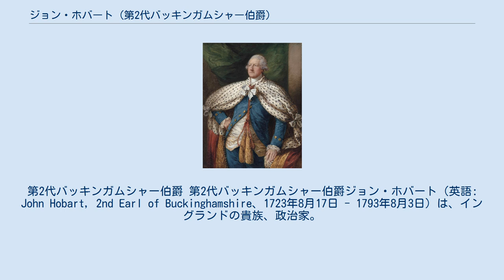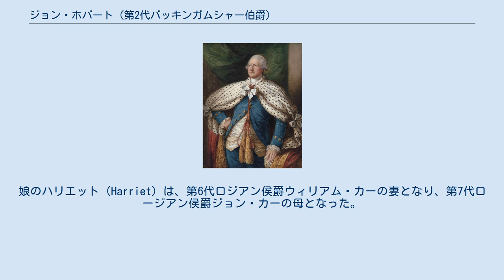ジョン・ホバート (第2代バッキンガムシャー伯爵)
第2代バッキンガムシャー伯爵 第2代バッキンガムシャー伯爵ジョン・ホバート（英語: John Hobart, 2nd Earl of Buckinghamshire、1723年8月17日 - 1793年8月3日）は、イングランドの貴族、政治家。
 初代バッキンガムシャー伯爵ジョン・ホバートの最初の結婚による息子であり、ウェストミンスター・スクールを経て、ケンブリッジ大学クライスツ・カレッジに学んだ。
襲爵前の1747年から1756年までノリッジ選挙区選出の庶民院議員を務めた。
1747年には、セント・アイヴス選挙区からも同時に選出されていたが、議会ではノリッジ選挙区選出として議席を占めた。
 1756年には父の死去に伴って、バッキンガムシャー伯爵の爵位を継承した。
また同年に、王室会計監査官に任命されたほか、1756年から1767年には侍従を務めた。
 この間、1762年から1765年にはロシア帝国へ在ロシアイギリス大使として送られ、次いで1776年から1780年にかけて、リチャード・ヘロン アイルランド担当大臣の在任期にアイルランド総督に就任している。
 総督在任中は、自由貿易や、ローマ・カトリック教徒やその他の非国教徒への抑圧軽減を、不承不承認めた。
 1793年8月3日に没した。
死後はノーフォーク州ブリッキングに埋葬された。
 ジョン・ホバートは、ウィリアム・ジェームズ・コノリー (William James Conolly) の娘キャロライン (Caroline) と結婚したが、成人に達した男子の後継者は残さず、爵位は異母弟が継承した。
娘のハリエット（Harriet）は、第6代ロジアン侯爵ウィリアム・カーの妻となり、第7代ロージアン侯爵ジョン・カーの母となった。